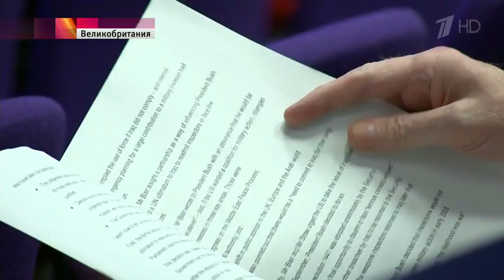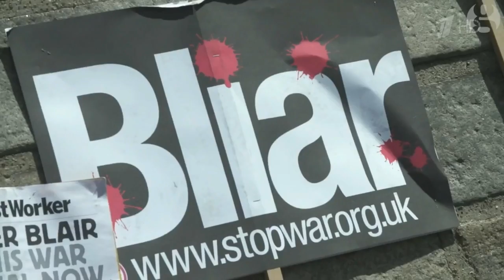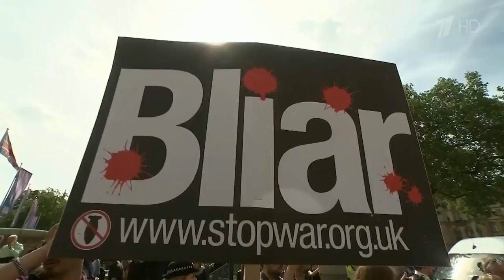В Великобритании обнародован доклад об участии страны во вторжении в Ирак